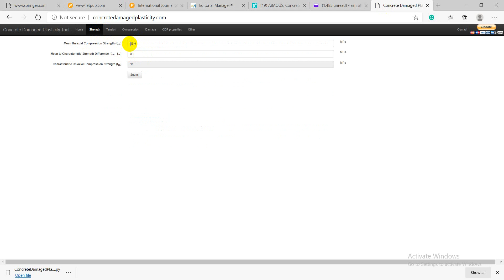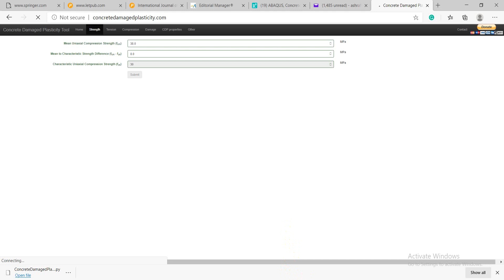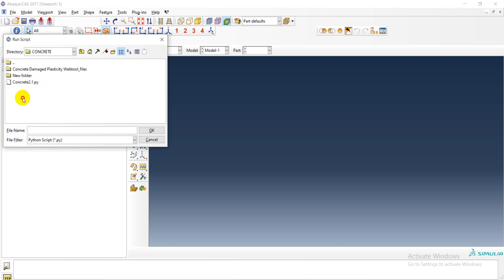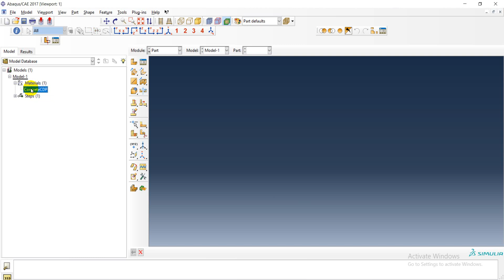define any concrete properties based on CDP for ABAQUS program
define any  concrete properties based on CDP for ABAQUS program its an easy way by using a webtool